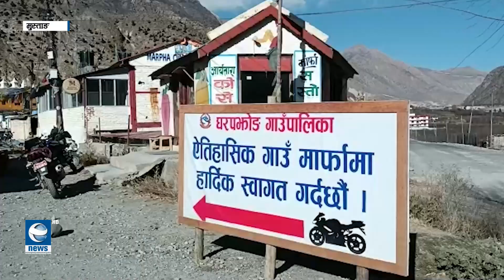फापरपको पिठो कुनै समय कौडीको भाउमा विक्थे || News Report || Earth News HD